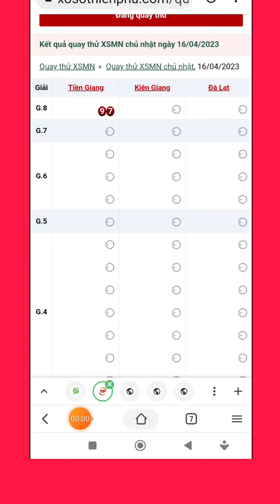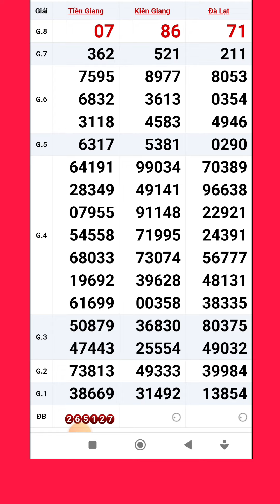Quay thử xổ số miền nam hôm nay thứ chủ nhật ngày 16/4/2023 #2 tiền giang - kiên giang - đà lạt